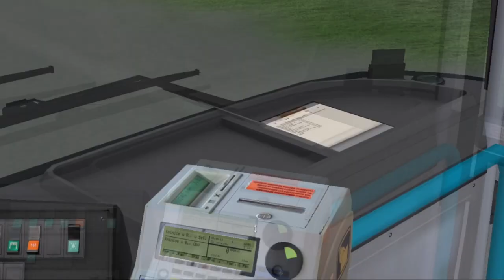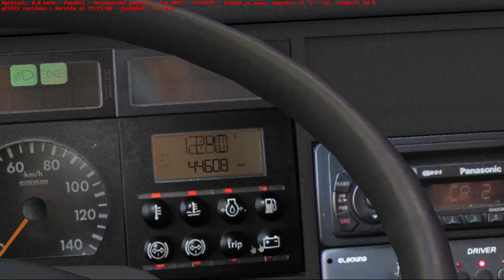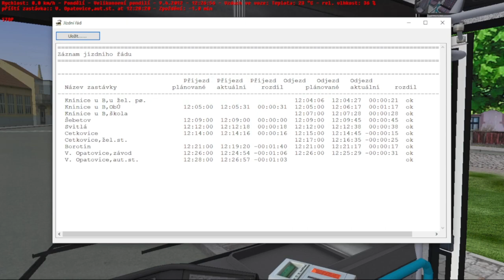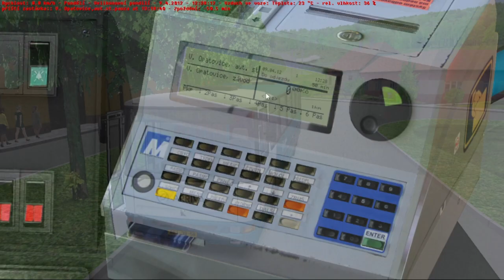OMSI 2 [CZ] Velké Opatovice - 251 | Karosa C954E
V dnešním videu se koukneme na mapu Velké Opatovice na jediné lince 251